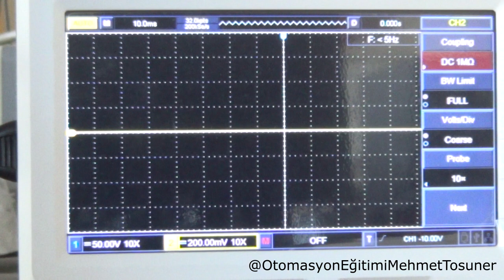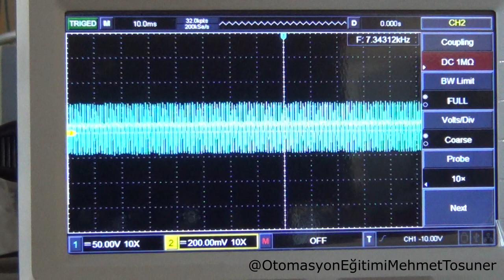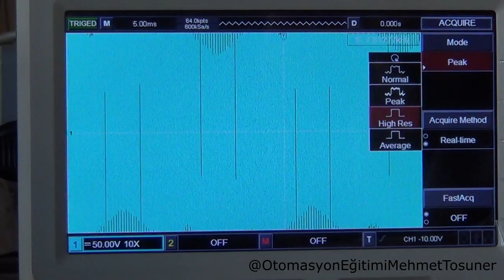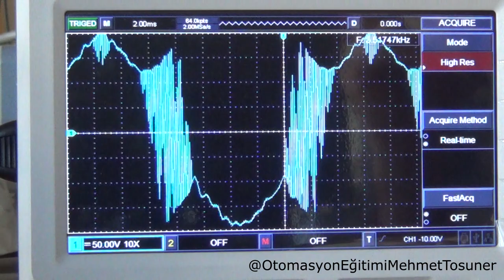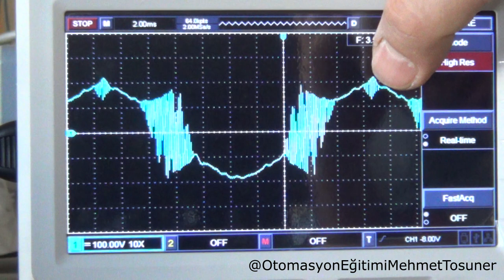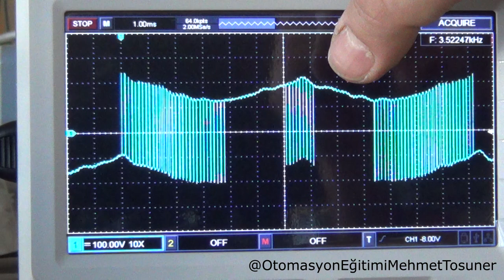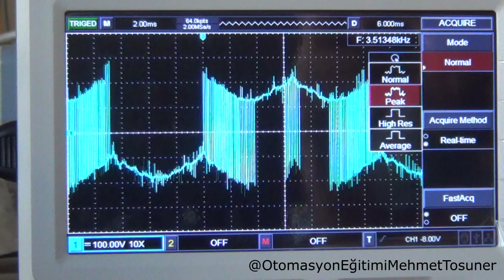Motor sürücüsü VFD Osiloskop görüntüsü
3 fazlı asenkron motor nasıl döner? Döner alan nasıl oluşur? Rotor döner alanı nasıl takip eder?